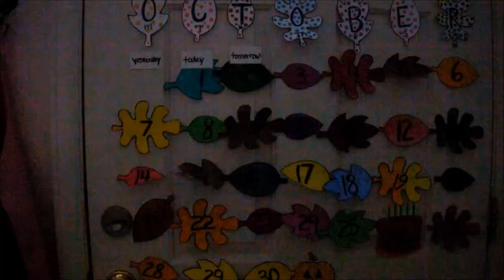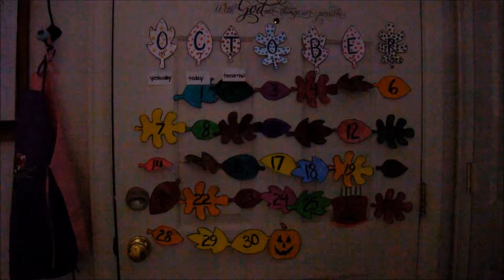I got a chickenpox!!!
Our simple life.